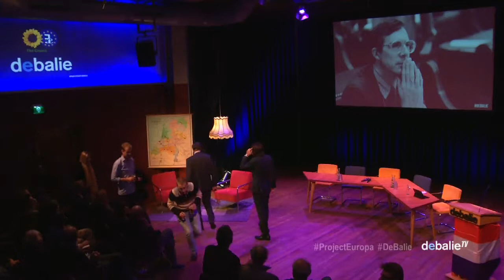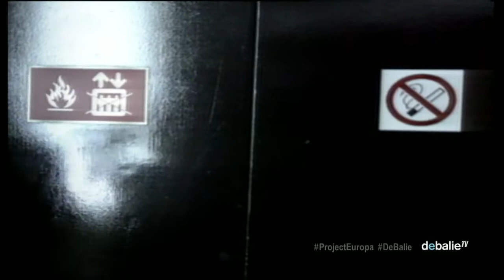Project Europa #4: Nederland Gidsland (i.s.m. De Groene Fractie in het Europees Parlement)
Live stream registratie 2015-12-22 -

Nederland wordt op 1 januari 2016 voorzitter van de Europese Unie, een moment waarop de EU zich voor grote vraagstukken geplaatst ziet. Hoe ziet de toekomst van Project Europa eruit? Wat zou Nederland op de agenda moeten zetten? En wat moet Nederland zelf veranderen om geloofwaardig te zijn als voorzitter van de EU? De slotaflevering van de vierdelige reeks Project Europa

In De Balie beschouwen we met presentator Roland Duong (o.a. De Slag om Europa, De Slag om Nederland) het voorzitterschap van Nederland in relatie tot de toekomst van de Europese Unie. Én we houden Nederland een spiegel voor: want wie een voorbeeldfunctie in Europa wilt vervullen, moet óók kritisch naar zichzelf kijken. Zoals onze reputatie als belastingparadijs. Hoe straalt die af op Europa? Maakt de belastingconcurrentie in Europa de EU zwak ten opzichte van zijn vijanden?

Met o.a:
- Philippe Lamberts, fractieleider van de Groene Fractie in het Europees Parlement
- Caroline de Gruyter, correspondent Europa van NRC Handelsblad, vertelt over de rol van Nederland in Europa
- Laurens-Jan Brinkhorst, voormalig staatsman en vicepremier, spreekt over de eerdere voorzitterschappen van Nederland
- Arend Jan Boekestijn, voormalig VVD-politicus en historicus, over de cruciale keuzes die Europa nu moet maken
- Indra Römgens, onderzoeker bij SOMO

De toegang is gratis, wel is aanmelden verplicht. Meld je aan via de 'Koop Tickets'-knop.

Wil je op de hoogte blijven van het nieuws omtrent dit programma? Klik hier voor ons Facebook event.

Project Europa:
In 2016 wordt Nederland voorzitter van de Europese Unie. In een vierdelige reeks onderzoeken De Balie en Appelbaum in samenwerking met De Groene Fractie in het Europees Parlement de belangrijkste thema’s die op dit moment spelen. Met op 3 september Fort Europa, op 11 oktober Als één blok achter TTIP en 2 november Een vuist tegen Poetin?.

Redactie: Tim Wagemakers (De Balie), Jochem Salemink (Appelbaum).